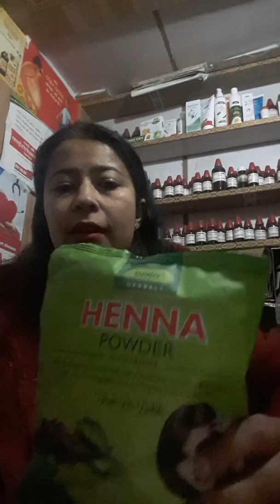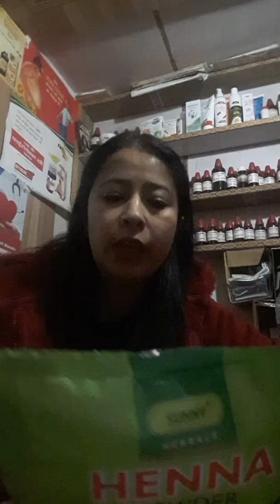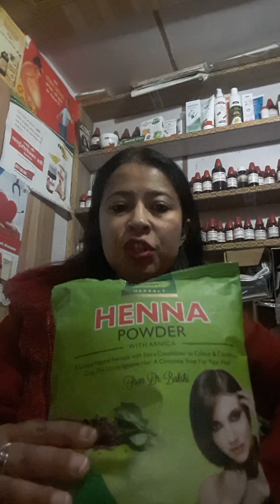Homoeopathic Henna powder for hair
sunny herbals - Balson pharmaceutical pvt Ltd .Mrp 120 for 200 g